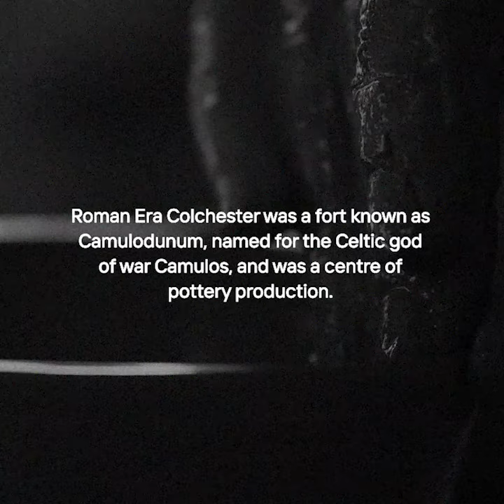Ella Blaxill | Roman Burial Vessels | Street Stories Colchester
A fun, colourful design featuring Roman ‘burial vessels’ otherwise known as Roman ‘face pots’.

Part of the 2022 Street Stories Colchester Art and Augmented Reality trail installation, created by Arch Creative alongside Our Colchester and Graff.io Arts.

For more information about the nationwide project, individual artwork and associated story along with trail information check out:

Check out our augmented reality app 'Street Stories AR' on the Play and App store today to bring the installations to life.